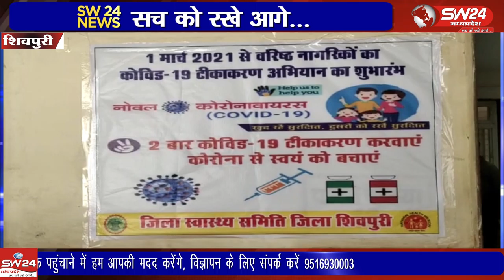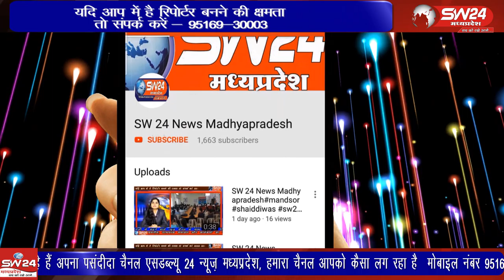sivpuri- शिवपुरी जिला अस्पताल में कोरोना गाइडलाइन की धज्जियां उड़ती नजर आ रही है।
शिवपुरी जिला अस्पताल में कोरोना गाइडलाइन की धज्जियां उड़ती नजर आ रही है। जिला अस्पताल में ना तो सोशल डिस्टेंस का पालन हो रहा है और निश्चित दूरी में गोले बनाए गए है उसमें भी कोई  खड़ा नही हो हरा और ना ही कोई आला अधिकारी इस ओर ध्यान दे रहें है। शिवपुरी से युसूफ खान की रिपोर्ट